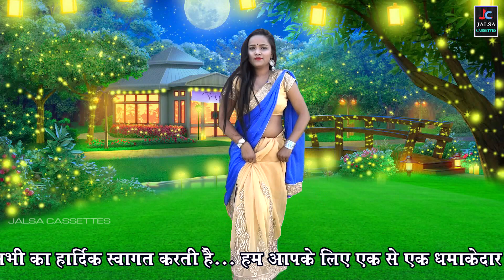बोले कोयल आधी रात मोकु नींद ना आबे || मनोज बघेल हिट रसिया || गाँव की लड़की का मस्त नाच - Full HD